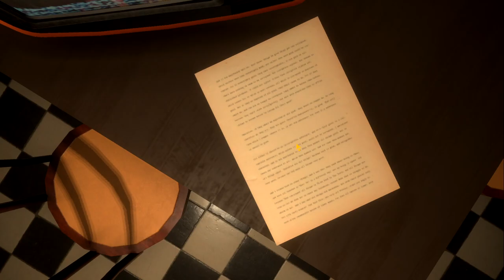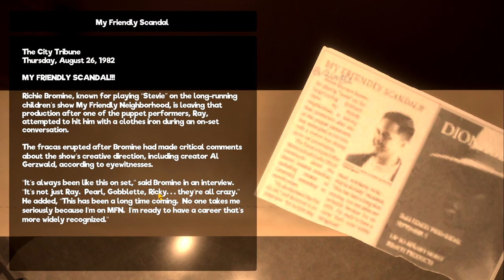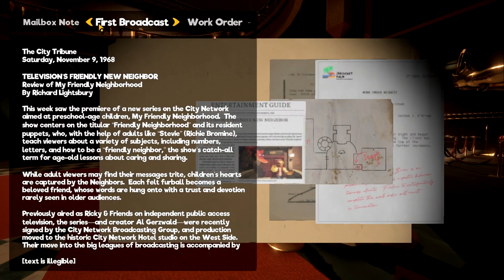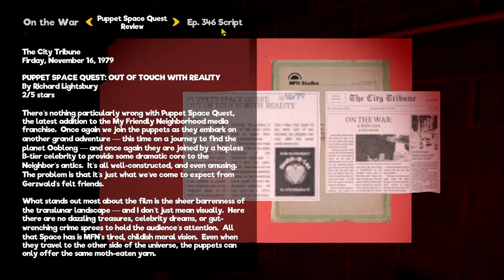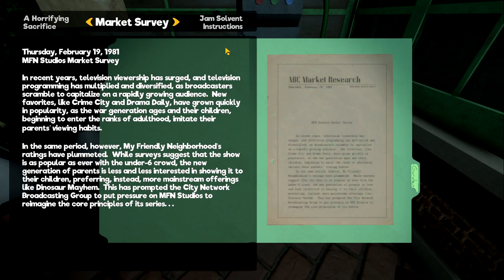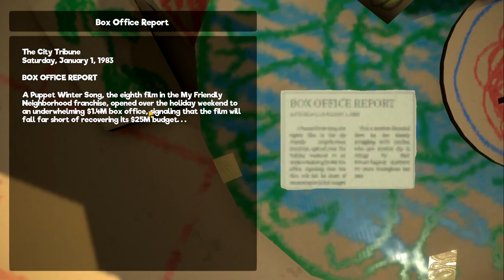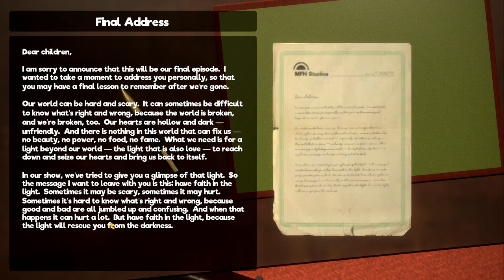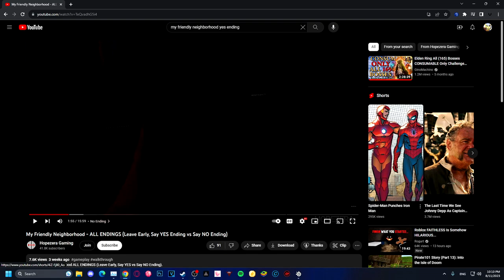Ummm Ok That Went Left But I Loved Every Sec Of It - My Friendly Neighborhood [All Endings]